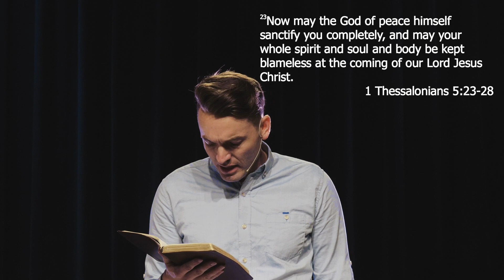Sanctification: He will do it. By Garth Vion May 24th, 2020